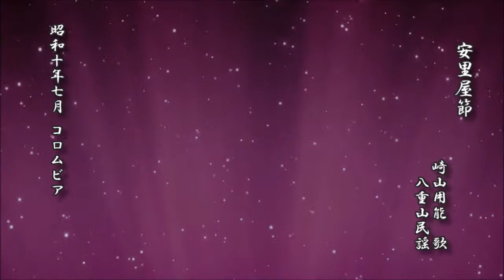安里屋節 崎山用能 八重山民謡【沖縄伝統音楽】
安里屋節
　　　　　　　　崎山用能　歌
　　　　　　　　　八重山民謡

　昭和十年七月 コロムビア